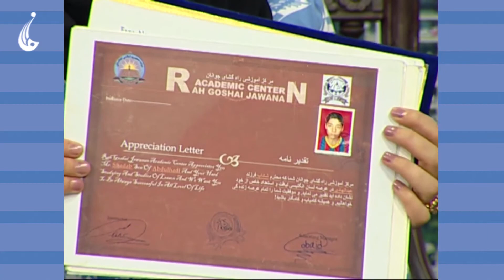صبح فردا: سخنرانی انگیزشی از شاداب سروری معلم (فن بیان و سخنرانی)